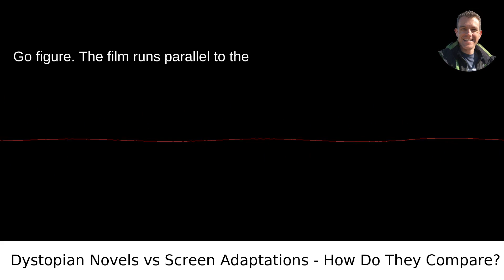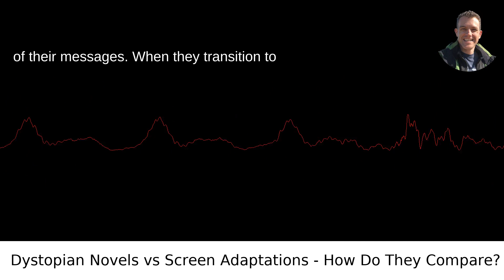Dystopian Novels vs Screen Adaptations - How Do They Compare?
I answered this question on Quora My video answer to the question: What Are Some Dystopian Novels That Have Been Turned Into TV Shows Or Movies How Do They Compare To The Books Themselves?